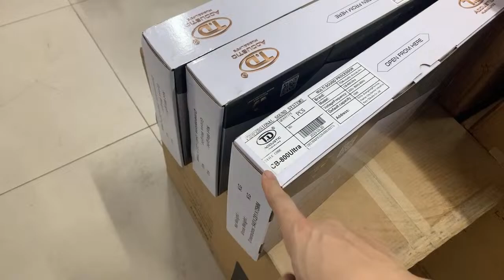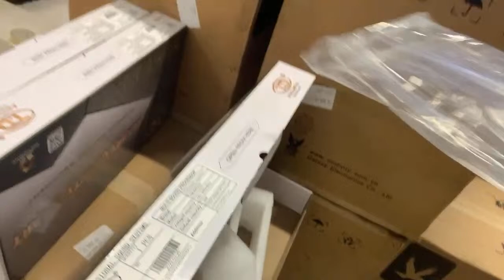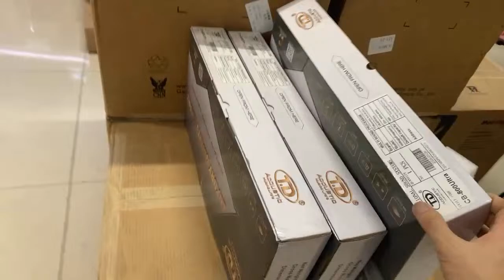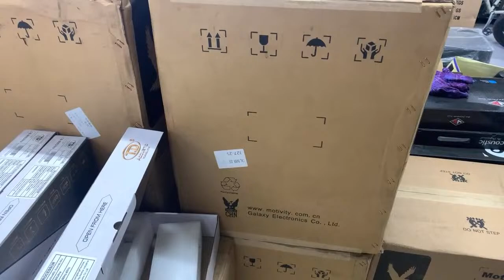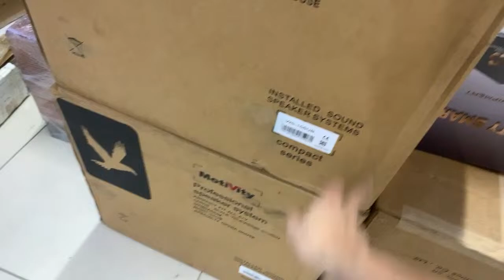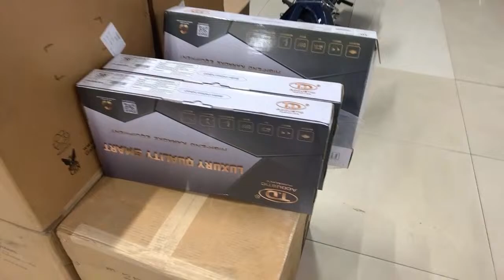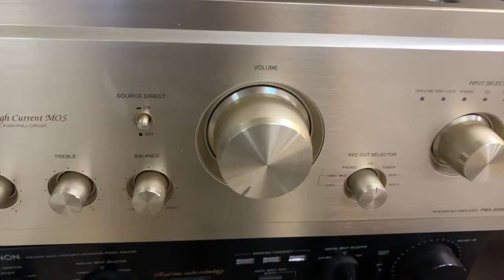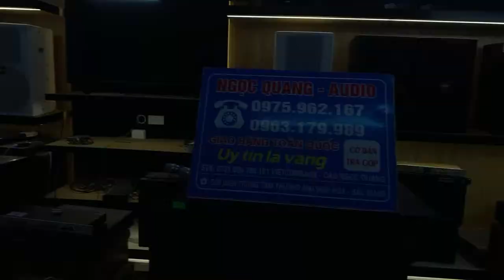GIAO LƯU VỚI CÁC BÁC CHƠI AUDIO 0963179989